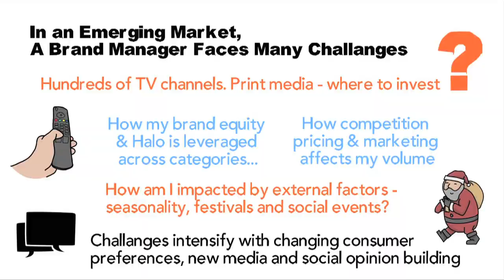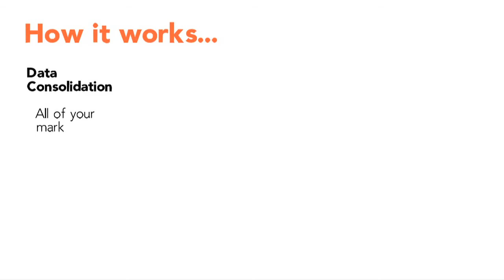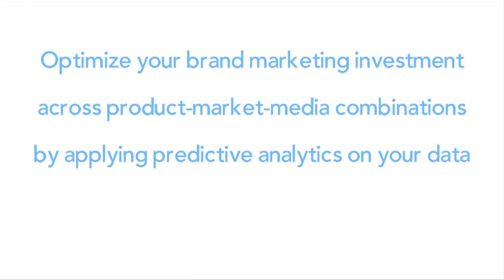Mi360 Product Intro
Mi360 is the ultimate tool for your brand marketing performance management. Analyze your marketing ROI across products and markets for all your marketing campaigns, collaborate with your brand team. Evaluate your marketing plans real time and optimize your marketing mix.